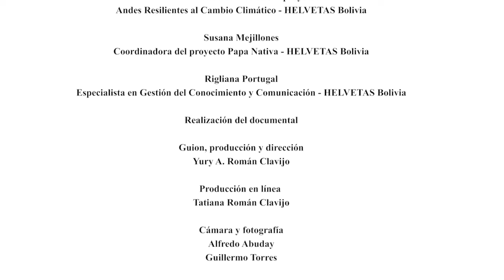2022 08 ANDES RESILIENTES Mujeres Frente al Cambo Climático, 𝑻𝒓𝒂𝒃𝒂𝒋𝒂𝒏𝒅𝒐 𝒅𝒆𝒔𝒅𝒆 𝒍𝒐 𝒍𝒐𝒄𝒂𝒍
Maria Renee Pinto, Coordinadora en Bolivia del proyecto Andes Resilientes al Cambio Climático y Susana Mejillones, Coordinadora Proyecto papa nativa de Helvetas Bolivia reflexionan sobre la importancia de fortalecer desde lo local el tema social, económico, ambiental y climático entendiendo los problemas desde la comunidad, reforzando la resiliencia comunitaria y las capacidades de adaptación que se refleja en la mejora de los niveles de producción y organización social.

Entendiendo las problemáticas que enfrentan las comunidades andinas desde su raíz, la Autoridad Plurinacional De La Madre Tierra junto a AndesResilientes de Helvetas Bolivia - Fundación Avina, el proyecto Papa Nativa, Proyecto Biocultura y Cambio Climátic o y Gestión integral del agua - Bolivia y de la Cooperación para el Desarrollo de la Embajada de Suiza en Bolivia COSUDE, convocaron a mujeres de todas las provincias de Bolivia para trabajar de manera conjunta en la política plurinacional de cambio climático con inclusión de género.

Producido por: AICED
Proyecto: Andes Resilientes al Cambio Climático - Bolivia
Autoridad Plurinacional De La Madre Tierra APMT

Agosto 2022